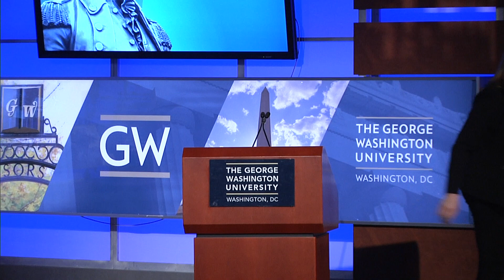A Conversation on National Security with U.S. Senator Tammy Duckworth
Senator Duckworth received her master's degree from the Elliott School in 1992 and an honorary degree from the University in 2017.

U.S. Senator Tammy Duckworth is an Iraq War Veteran, Purple Heart recipient and former Assistant Secretary of the Department of Veterans Affairs. She was among the first Army women to fly combat missions during Operation Iraqi Freedom. Duckworth served in the Reserve Forces for 23 years before retiring from military service in 2014 at the rank of Lieutenant Colonel. She was elected to the U.S. Senate in 2016 after representing Illinois’s Eighth Congressional District in the U.S. House of Representatives for two terms.

In 2018, after Duckworth became the first Senator to give birth while serving in office, she sent a message to working families across the country about the value of family friendly policies after securing a historic rules change allowing Senators to bring their infant children onto the floor. Senator Duckworth and her husband Bryan are the proud parents of two daughters, Abigail and Maile.